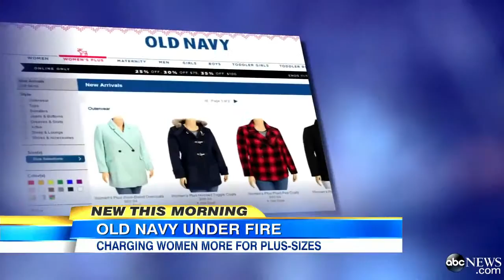Old Navy Under Fire for Alleged Sexism, `Size-ism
The retailer faces criticism for higher-priced plus-sized women's clothing.